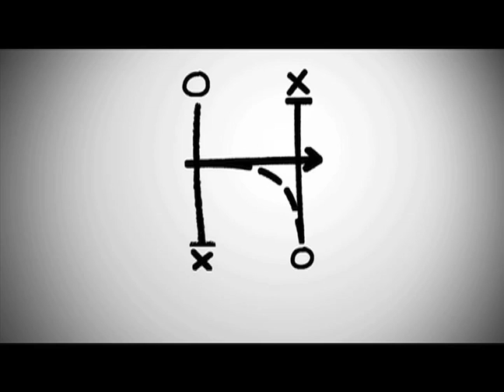Gameday Rivals Bud Light Ultimate Tailgater - Trey,Baylor Bears - Show9Season3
Trey, one of the original true Baylor tailgaters, has some energy on gameday which is why he thinks he's Bud Light's Ultimate Tailgater! produces Gameday Rivals.